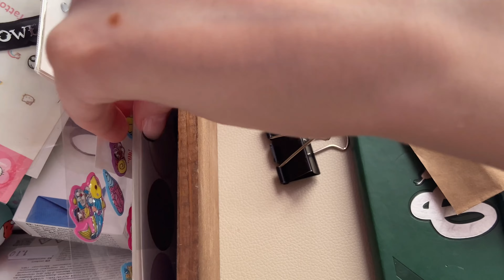​📙 ​Scrapbooking | My first try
Hello! I made this video a while ago. Only in February I had a chance to edit.
In this video I am trying for the first time what scrapbooking is.

- Tora

*if you have found grammar mistakes, please, let me know about it politely in comments. It will really help me to improve ♡